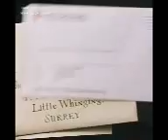Monica annies Molina mother marry Potter.